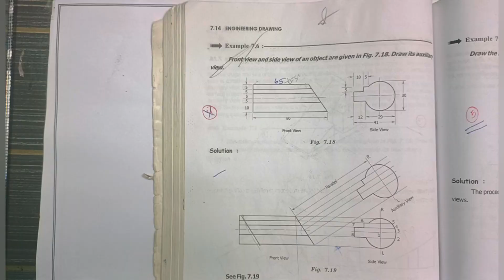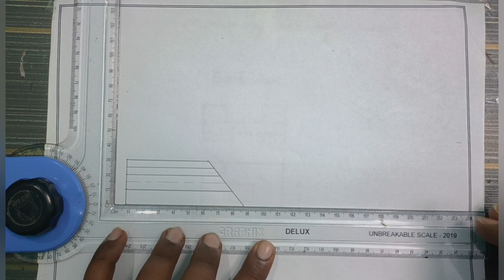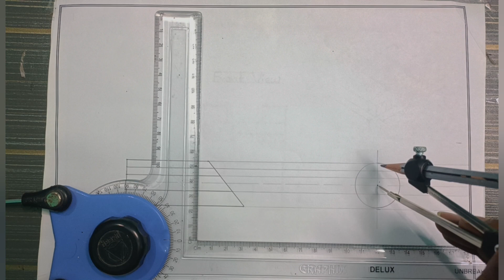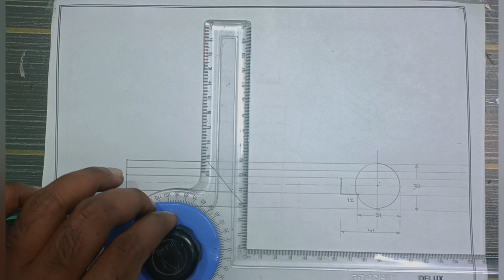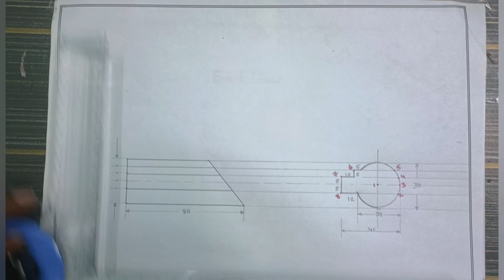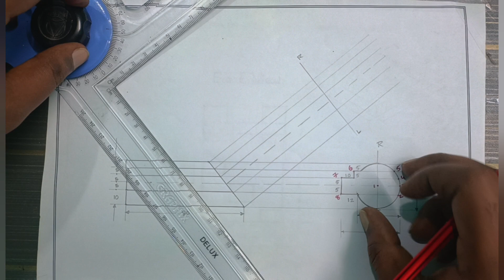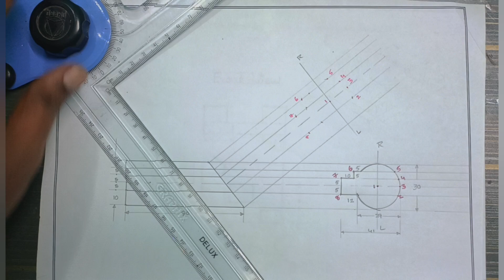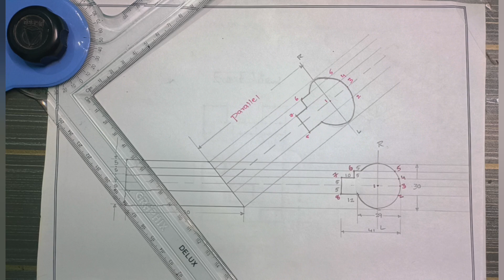AUXILIARY VIEW IN ENGINEERING DRAWING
auxiliary inclined plane I auxiliary view engineering drawing in telugu I how to draw auxiliary view engineering drawing I auxiliary view engineering drawing in telugu I auxiliary view engineering drawing I